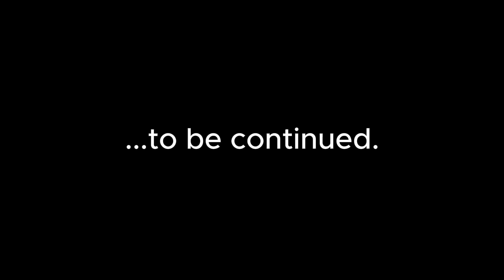The Ancient Burial Ground Guarded by Spirits | What Went Down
Ever heard of the saying "curiosity killed the cat"? Well, that's the tale in the "The Ancient Burial Ground Guarded by Spirits | What Went Down". 4 friends went on a discovery in an ancient burial ground guarded by spirits...what they found was unspeakable!